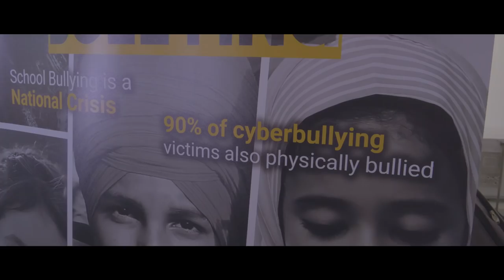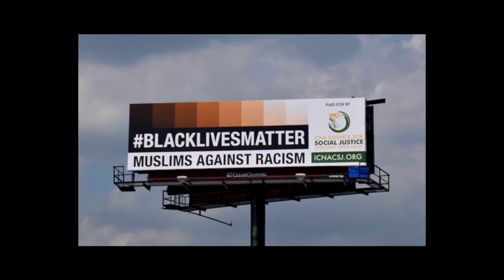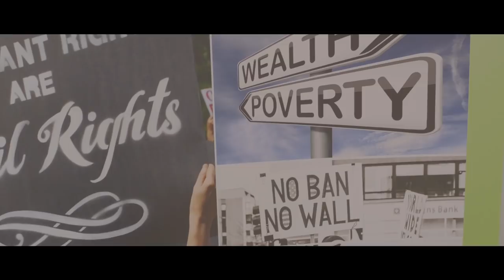ICNA CSJ: Our Story (Short Documentary)